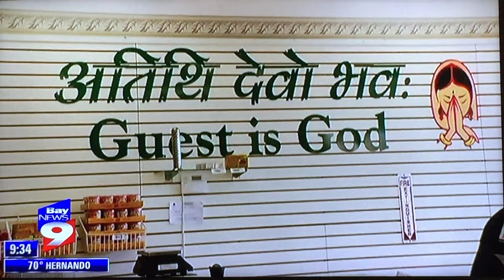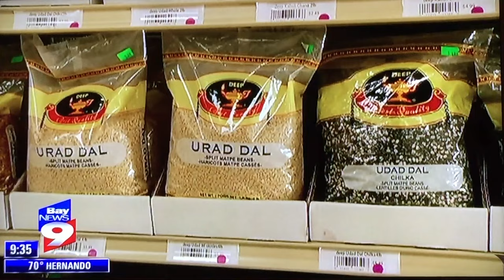27Mart on Tampa's Premier News Channel BayNews9!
27Mart made it's TV debut on December 25, 2015 on Tampa Bay's BayNews9! Watch to learn more about who we are and how we love our customers.

Athiti Devo Bhava - The Guest is God